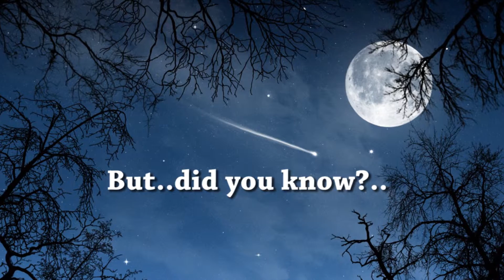Christmas with Love Without Reason